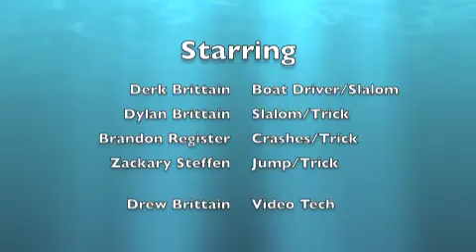World of Waterskiing 2011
Spray Lake Style